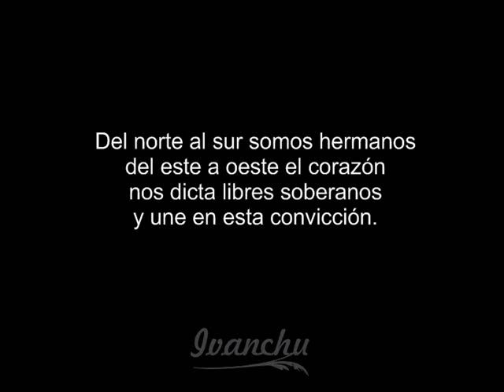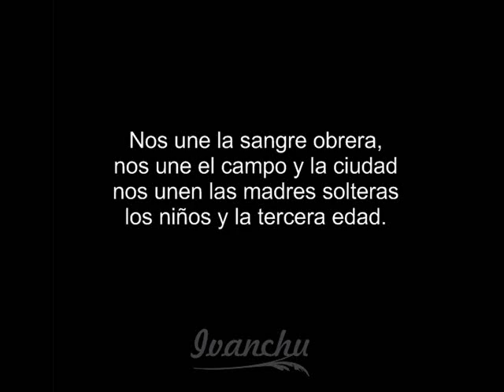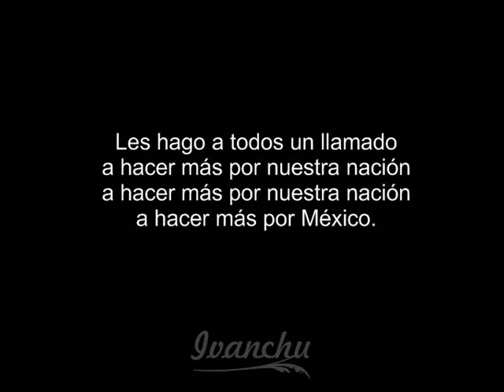Himno Hagamos Más - Ivanchu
Himno Hagamos Más en voz del compositor Ivanchu.
Autores: David Contreras, Iván Contreras.